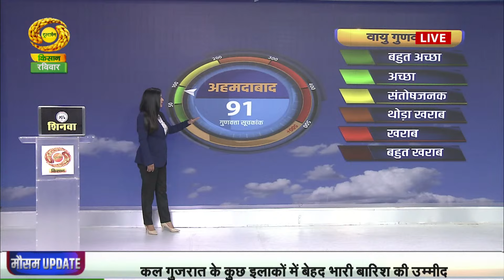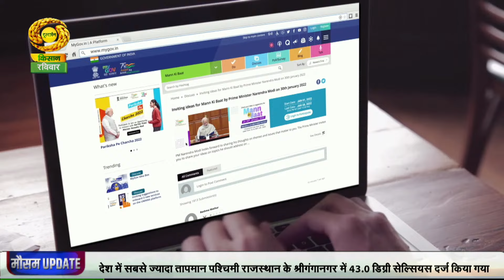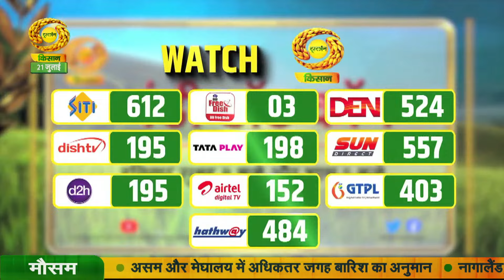Weather News|Mausam Khabar | पश्चिम और मध्य भारत में बेहद भारी बारिश संभव | DD Kisan | July 21, 2024